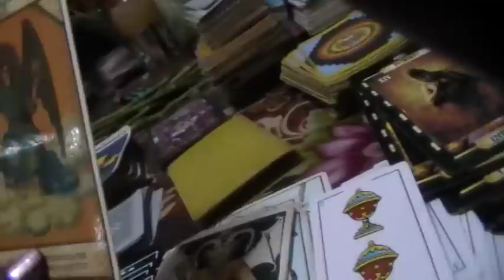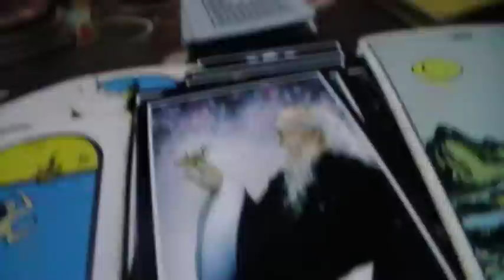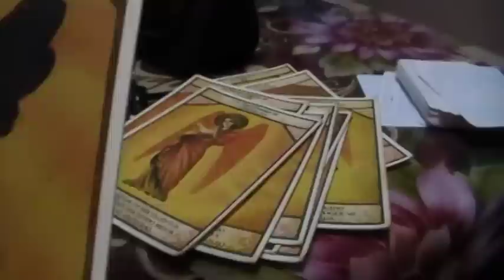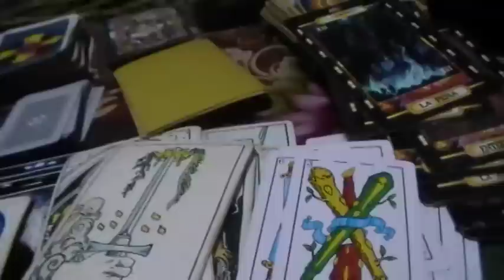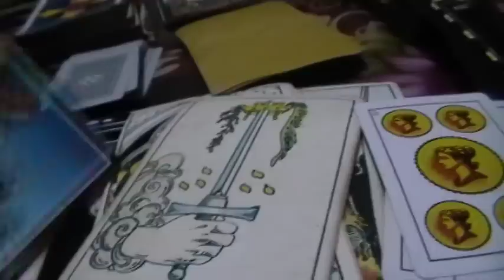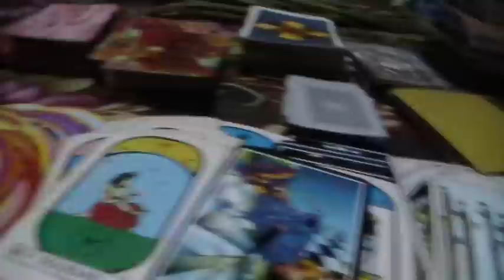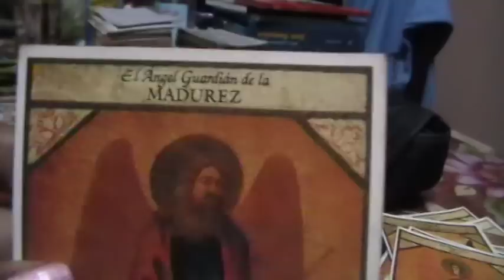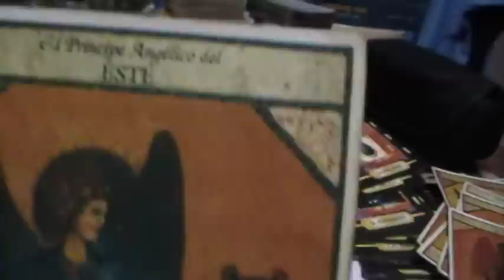PREDICCIONES 2013 NRO.3 MIRIAZY VIDENTE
VIDENTE CON MAS DE 22 AÑOS DE EXPERENCIA, RECONOCIDA INTERNACIONAL,VIDENTE, TAROTISTA PROFESIONAL LEE 12 TIPOS DE TAROT DIFERENTES, RASTREO CON EL PENDULO, VEO, VIZUSALIZO E INVOCO. PRACTICO CONTROL MENTAL, ASTROLOGA, MI ESPECIALIDAD ES EL ARTE DE LAS VELAS,MANTRAS,ENTIDADES DE LUZ, GUIAS ESPIRITUALES Y MUERTOS...BRINDO MI SERVICIO DE TARO TPOR VIDEO CONFERENCIA DE UNA HORA POR SECCION SU COSTO ES DE 90 DOLARES POR HORA, EL INFORMECOMPLETO DE MEZADA ES DE 140 DOLARES SE ENVIA AL DIA SIGUIENTE DEL ENVIO.